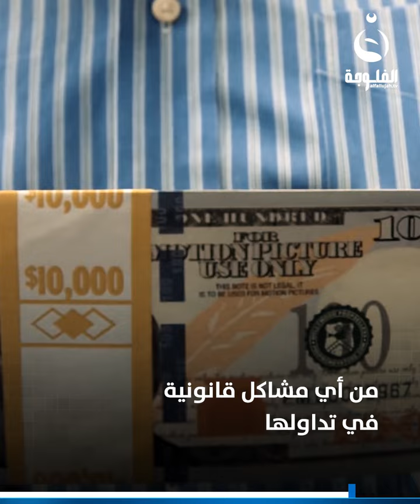أكبر شركة لتزوير الدولار في العالم